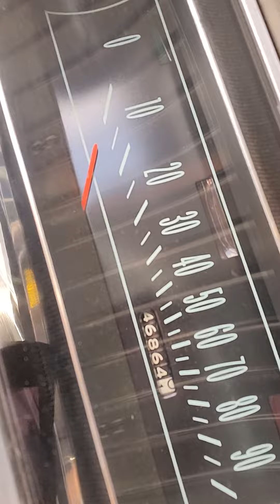Lets take a trip back in time 1965 Chevy impala super sport 327 4 speed car .46000 miles